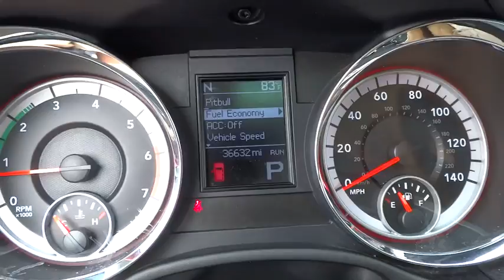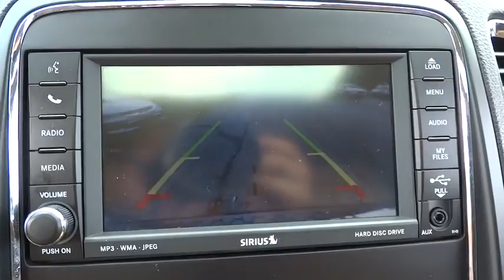2011 Dodge Durango Arlington Heights, Schaumburg, Barrington, Skokie, Glenview, IL PL1009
2011 [ MAKE] Durango
Napleton's Arlington Heights Chrysler Dodge Jeep RAM: Servicing Arlington Heights, Illinois near Schaumburg, Barrington, Skokie, and Glenview, IL.

Arlington Heights CJDR
1155 W. Dundee Road

2011 DODGE DURANGO CITADEL IN BRILLIANT BLACK CRYSTAL PEARLCOAT, NAVIGATION, POWER  SUNROOF, CHROME RUNNING BOARDS, HEMI, POWER WINDOWS, POWER LOCKS, HEATED LEATHER SEATS , PRE-CERTIFIED,  TILT AND TELESCOPIC STEERING WHEEL, CRUISE CONTROL, UPGRADE STEREO WITH 8.4 TOUCHSCREEN, 20' BLACK WHEELS, TRAILER TOW PACKAGE, CLIMATE CONTROL, REMOTE STARTER, GREAT LOOKING VEHICLE. Dodge Certified Pre-Owned means you not only get the reassurance of a 3Mo/3,000Mile Maximum Care Limited Warranty, but also up to a 7-Year/100,000-Mile Powertrain Limited Warranty, a 125-point inspection/reconditioning, 24/7 roadside assistance, rental car benefits, and a complete CARFAX vehicle history report. Napleton is 2nd to NONE, since 1931!